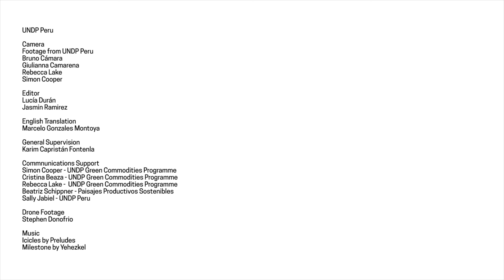Women Speak Their Truth - Good Growth Conference